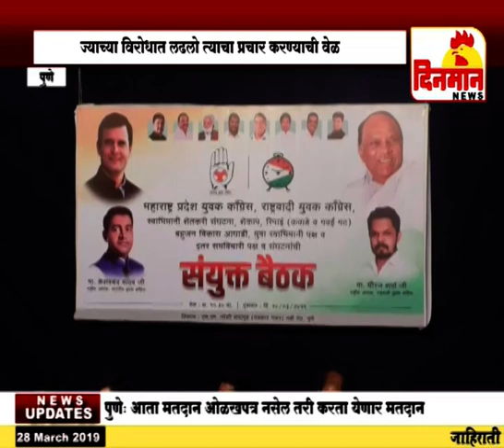ज्याच्या विरोधात लढलो त्याचा प्रचार करण्याची वेळ सत्यजित तांबे यांची खदखद